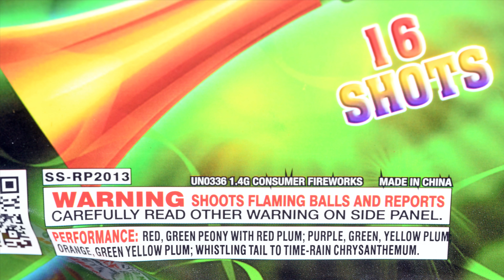Celebration - Suns Fireworks